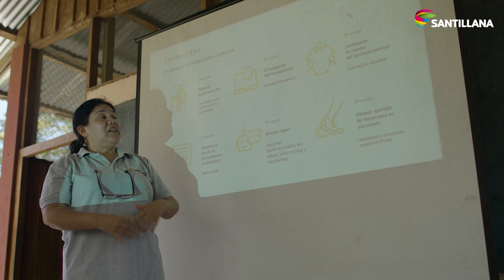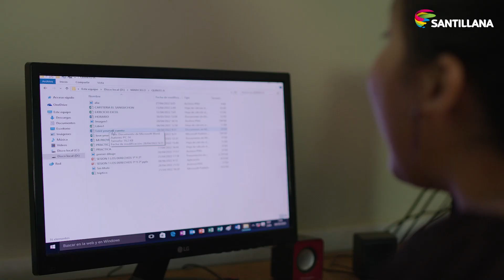VoyaSer 2023- Programa educativo social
¡Conoce a los protagonistas del programa educativo VoyaSer!

Un programa educativo de transformación social dirigido a niñas en situación de vulnerabilidad en Chiariaco, Bagua, Amazonas. Se desarrolla en colaboración con Entreculturas y Fe y Alegría y en esta segunda edición les compartimos la historia que hay detrás de cada uno de sus protagonistas.